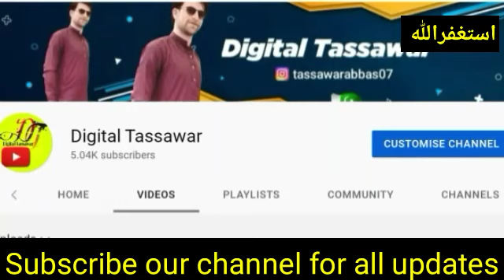Food department jpbs 2022 written test date[food department written test news updares]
mail whatsapp group preparation link

Punjab police test preparation Islamic study

Punjab Police Park Study

Punjab Police All All Test Preparation Playlist Link